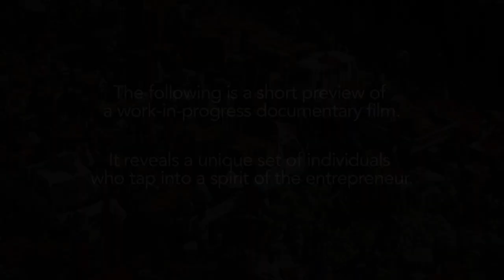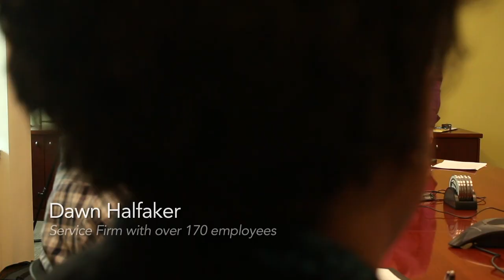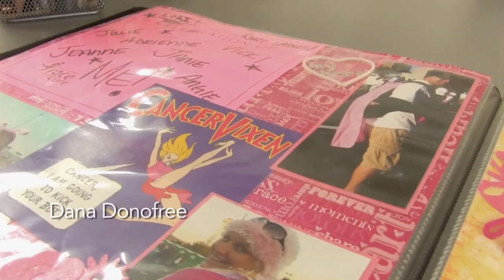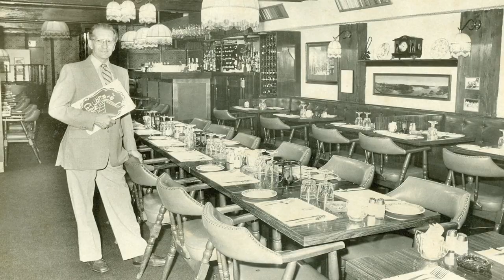Triumph of the Entrepreneurial Spirit Trailer